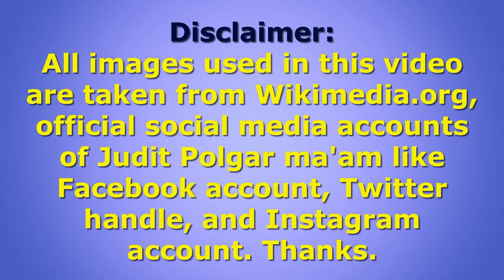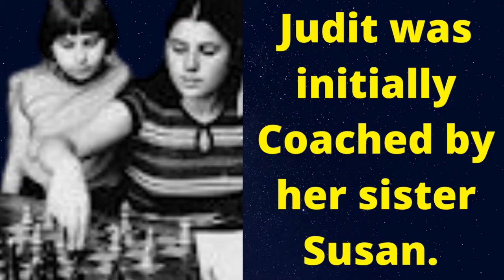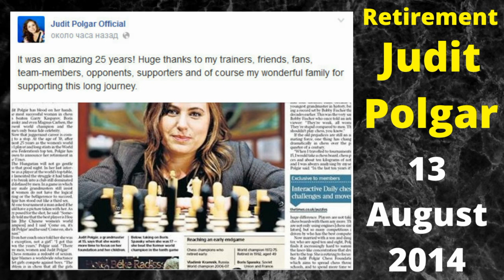Judit Polgar Bio | Complete Biography In Short | 2022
Judit Polgar Bio | Complete Biography In Short

If you want to get complete information about Judit Polgar then you click on this blog website. Where you can enjoy many pictures and text.

In this video, we will know, "The Key To Women's Success, Judit's Message For Chess Girls, Lewd Remarks Made By Kasparov:, Kasparov Touch-move Controversy, Judit Breaks Fischer & Garry's Records, Judit Polgar's First & second Pregnancy,
Family, the husband, son daughter, Retirement, Books, Written By Judit Polgar, Awards & Historical Games, play by Judit Polgar and much more".

The Key To Women's Success:
"Judit Polgar always says that women should always have the confidence that they are nothing less than male players, just as good and capable as them, but this thinking will be successful when they are ready to work hard and Just work seriously hard on this like male players."

Judit's Message For Chess Girls:
The reason for playing against the boys instead of the girls category, she said "These other girls are not serious about chess. I practice hard for five or six hours a day, but She spends her time cooking and doing household chores and gets distracted."

Lewd Remarks Made By Kasparov:
Kasparov once addressed Polgar as a "puppet of the circus" and said that female chess players should live to have children.

I am Sameer Srivastava, a Professional CHESS COACH Since 1999 and is a Social Media Influencer.

22 Years of Coaching Experience.
||Student Motivation||

Mission--
Our Aim is to Make Your DREAMS TRUE.

With great experience of teaching chess to about 1700 children of all ages in past more than 23 years (Since 1999), I can help you and your children to enter and enjoy the wonderful world of chess.

I would like to offer you chess lessons for groups of children as an extracurricular activity, for different grades. I also specialized in instructing chess to children with various learning difficulties. It was to the great joy and relief of them and their parents, that they succeeded, with my help, to overcome most of their disorders.

Usually, at the end of the semester, I organize a chess tournament for all chess students. In the past, all of my students took part in the tournaments with great joy and enthusiasm. I can also organize summer camps where children can, apart from chess, play football and learn the basis of playing soccer.

With reasonable rates and flexible hours, I would be able to lecture chess to classes from 2-14 students. Private lessons with individual students are also available. My references are available upon request.

With the hope to help and teach children chess as an art beyond thinking, I’m looking forward to hearing from you.